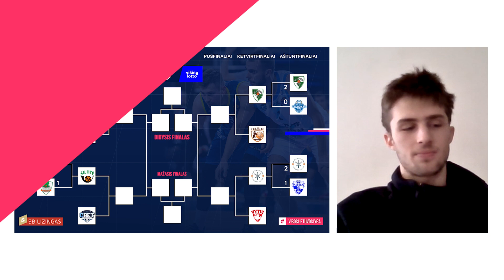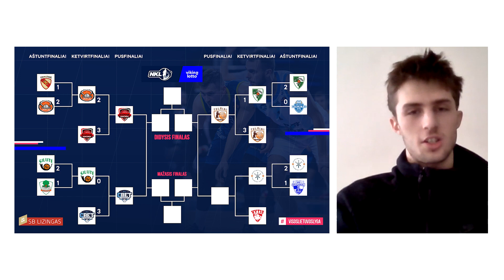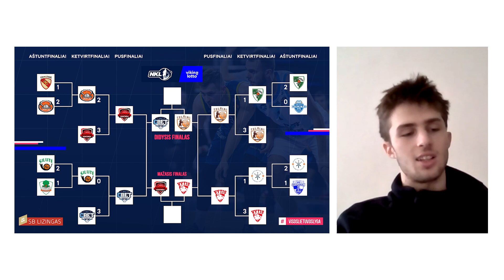NKL2021​: savo spėjimus pateikia Augustas Marčiulionis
Atlikti savo spėjimus gali ir bet kuris NKL – VIKINGLOTTO gerbėjas – tai galima padaryti paspaudus čia
Teisingai spėjusiajam atiteks puikus prizas – belaidės ausinės.